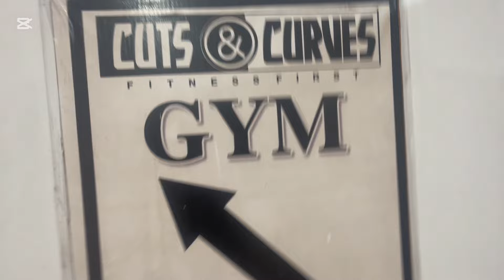Aik or acha din ap sb k sath share kia bht achee shadi attend ki